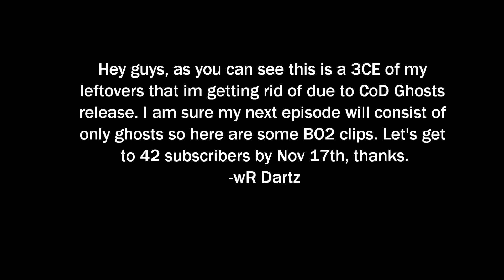3CE Clip Clear out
Hey guys, this is my 3CE although its not much of an edit I just wanted to get my clearout out there before I get Ghosts.
Song: Imagine Dragons- Radioactive (Synchronice Remix)